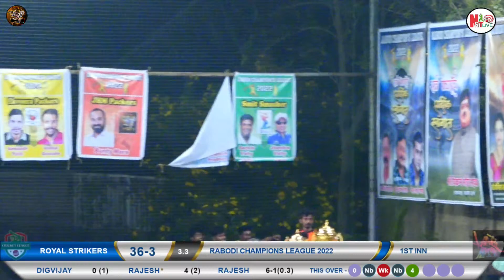ROYAL STRIKER VS ALL MONSTERS (RABOI CHAMPION LEAGUE 2022 FINAL DAY QUARTERFINAL )